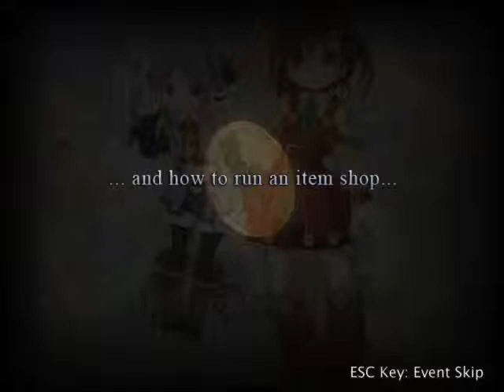Let's play Recettear part 2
Mr.GamingSkull plays Recettear. I am open to all comments/criticisms/requests/whatever.